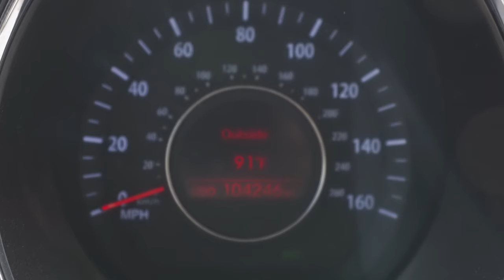4th of July Independence Day Vlog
4th of July Independence Day Vlog.  4th of July Independence Day Vlog is a day with the Three Princess Productions channel.  We will show you everything that we go through to get ready for our annual 4th of July party.  This is our 1st full time vlog and we hope you enjoyed your 4th of July Independence Day.

So come along with use as we get ready for our Independence Day party.  From getting 4th of July fireworks, to cooking on the grill, to having some fun in the pool.  Our 4th of July Independence Day Vlog has a little bit of everything.

It is totally free and we would love to have you.

Please leave your "Comments" down below with:
1. What did you do for 4th of July?
2. What is your favorite part of 4th of July?
3. Let us know what you would like to see more of in future vlogs.

You will see new toys, games, and awesome trips.

Sony Alpha a6400 Mirrorless Camera (Amazon)
Sigma 16mm F1.4 DC DN Contemporary Lens for Sony E Mount Cameras w/Advanced Photo and Travel Bundle (Same price as Lens all by itself) (Amazon)

We would be happy to review any toys or board games.